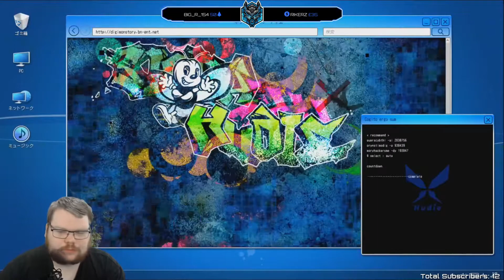Let's Play Digimon Story Cyber Sleuth - Hacker's Memory Part 30